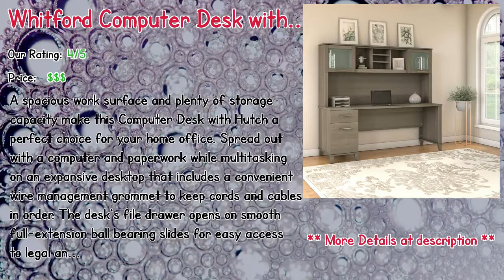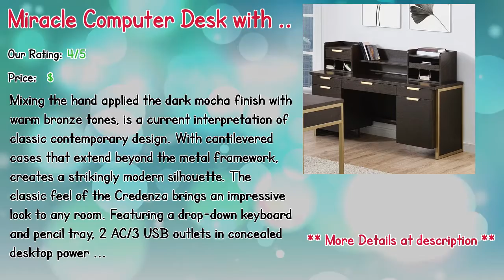Top 10 Best Computer Desks For Home Uk 2019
** Clintonville Computer Desk
** Whitford Computer Desk with Hutch
** Bulger L-Shape Computer Desk
** Miracle Computer Desk with Hutch
** Strasburg Reversible L-Shaped Computer Desk
** Wickstrom Benching for Two - 60" X 30" Desks, 2 - Privacy Screen, and 2 Mobile Pedestals, Designer White Laminate/Silver Finish
** Freeley Folding Computer Desk
** Hollins Computer Desk with Hutch
** Castalia Desk Shell
** New Lancaster Writing Desk

Our complete review, including our selection for the year's best Computer Desks For Home Uk, is exclusively available on Spyer Home Decor.